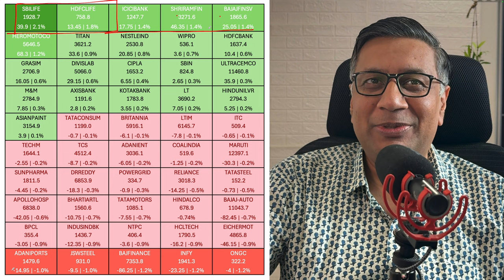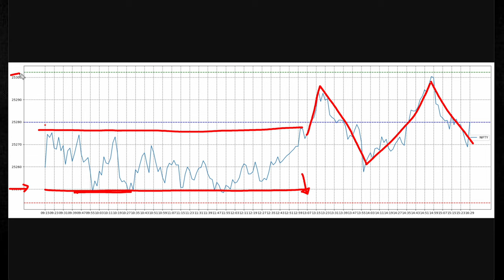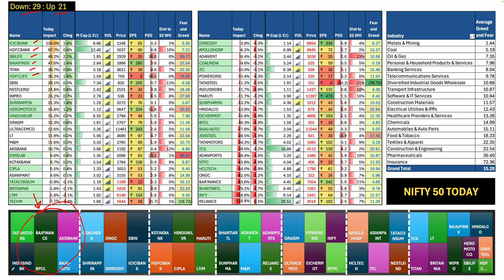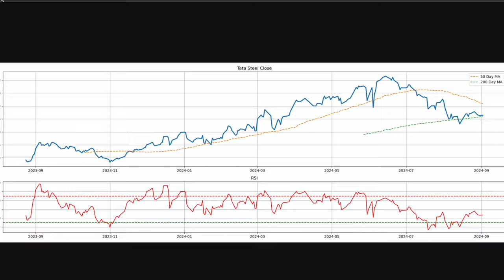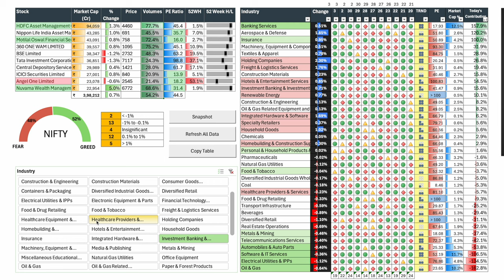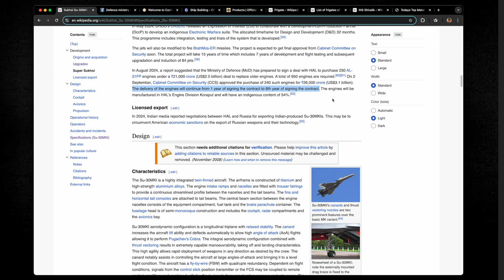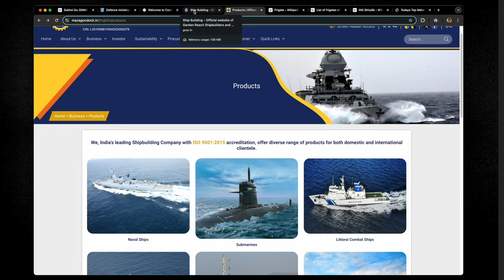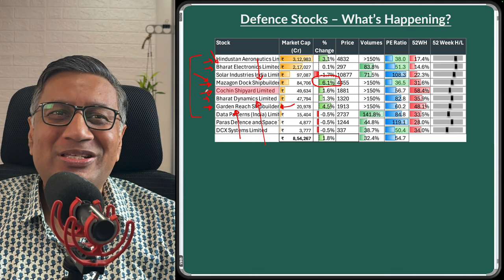Huge Government Defense CAPEX Announced | Today's Stock Market Updates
GRSE
Mazgaon Dock
Cochin Shipyard
HAL
BEL
Bharat Dynamics Limited